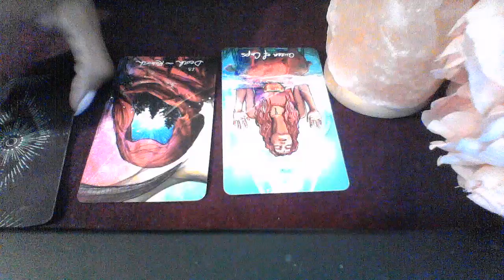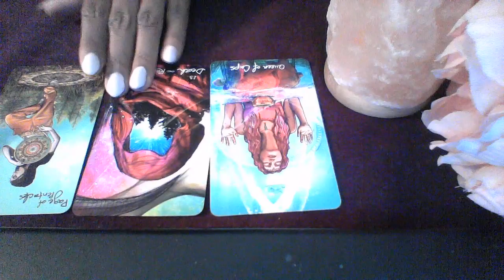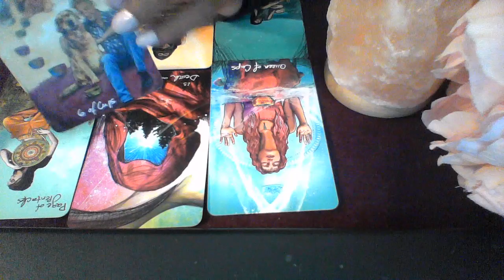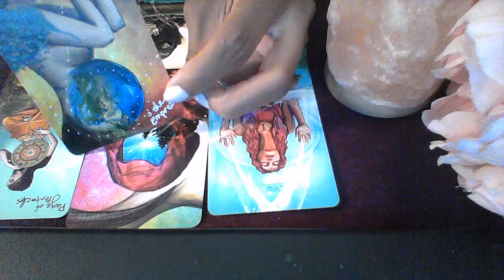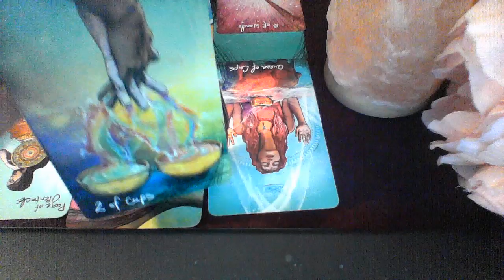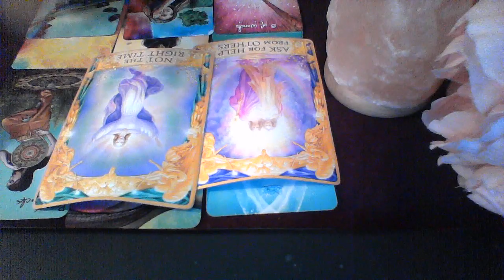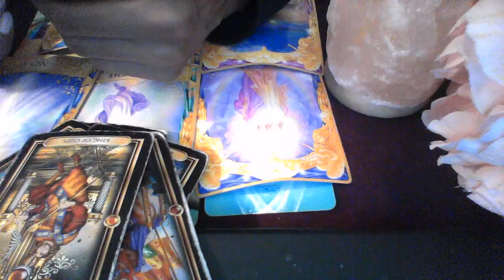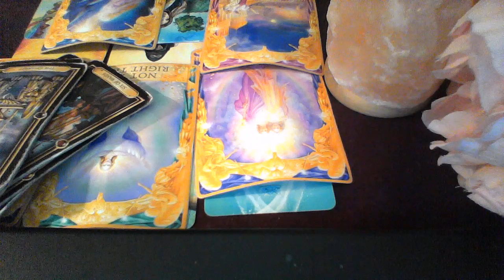GEMINI APRIL 2020 WHAT ARE THEY FEELING TOWARD YOU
10off35
15off45

My astrological makeup:

Sun: Aquarius
Moon: Libra
Ascendant: Aries

Ellej446
TAROTOFELLE